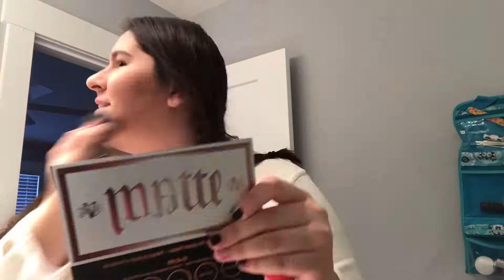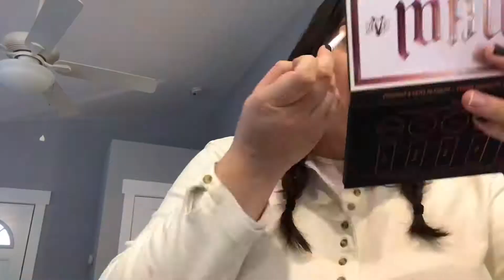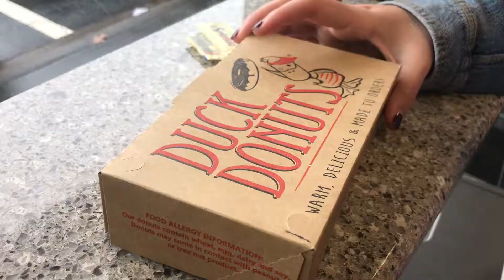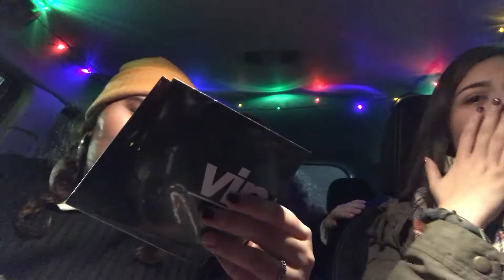Exploring North Carolina & Elevation Church- Vlogmas 8, 2018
Hey guys! Here's another video from our trip to North Carolina.